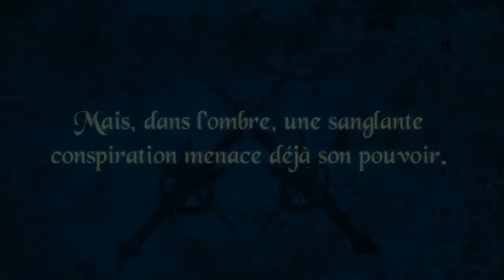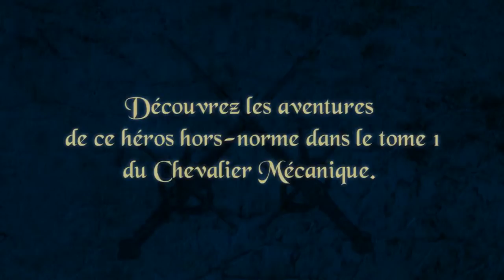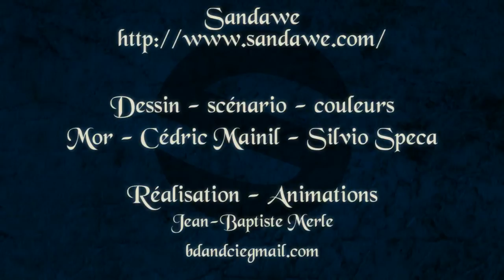"La table d'émeraude", premier tome du "Chevalier mécanique", une BD Sandawe par Mor et Mainil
En 1661, lorsque le jeune Louis XIV accède enfin au trône de France, il est loin de se douter que, dans les coulisses, une sanglante conspiration menace déjà son pouvoir. Ni que son salut viendra peut-être d'un mystérieux personnage... mi-homme, mi-automate !

Bienvenue au Paris du XVIIe siècle. Sa face soleil — le luxe de Versailles, les fêtes royales — et sa face à l'ombre — les empoisonnements, les conspirations, les enlèvements, les messes noires... Louis XIV trône dans la lumière, mais il sait que, derrière celleci, les menaces sont nombreuses. Alors, quand il apprend qu'un inventeur génial, fabricant d'automates intelligents qui a eu le malheur de lui déplaire, est capable de fabriquer un homme mécanique à partir d'une tête décapitée, il l'oblige à en créer un qui lui servira de bras armé. Mais, cruel caprice d'un roi de droit divin, il devra utiliser... la tête de son propre fils, un jeune infirme rejeté par tous, qu'il fera supplicier dans ce but ! Malgré ce destin tragique, le chevalier d'Astarac, première machine humaine, acceptera de servir Louis XIV. Mais il ne sait pas encore qu'il a face à lui la confrérie intégriste du «Saint Sacrement», aux pouvoirs alchimiques puissants.